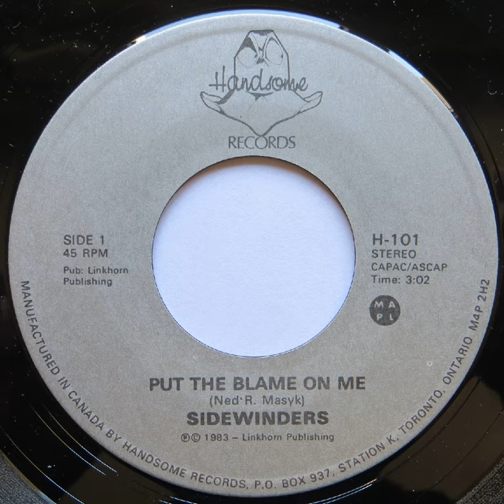Sidewinders (featuring Handsome Ned) - Put The Blame On Me (1980's Rockabilly)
If you own any rights, please let me know. In this case, the video will of course be deleted immediately.
Thank you for letting my channel live.